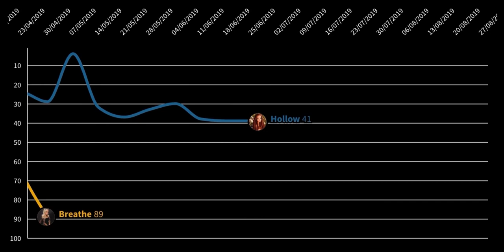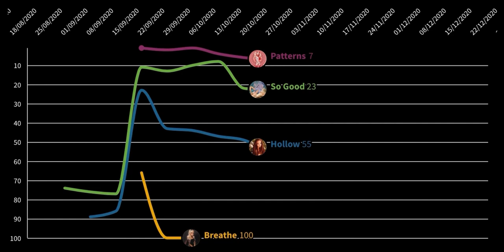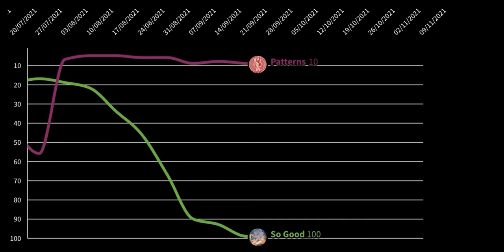Chelsea Lankes Doll (Billboard 200 history chart dolls)